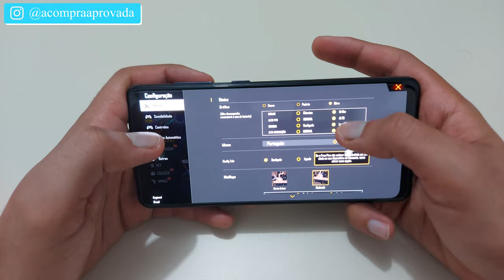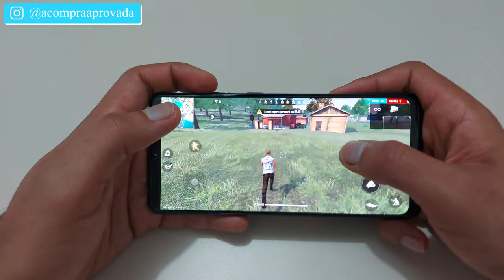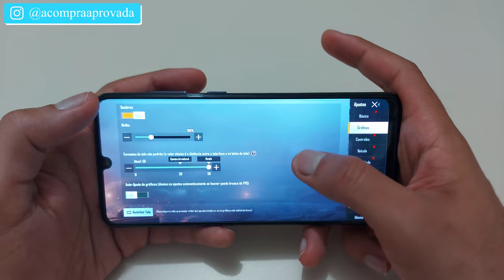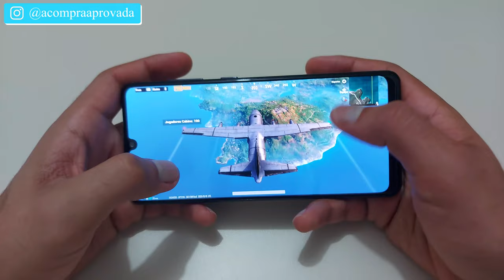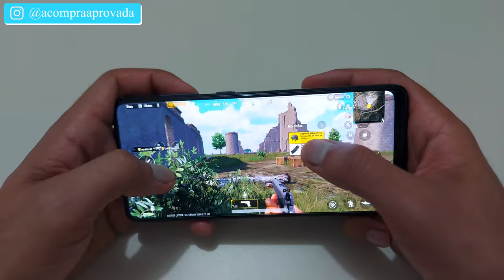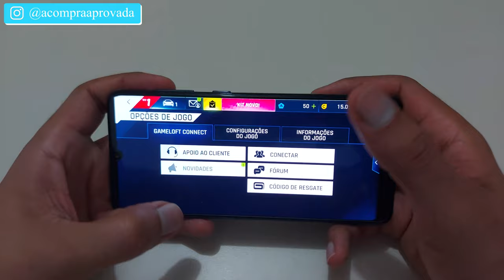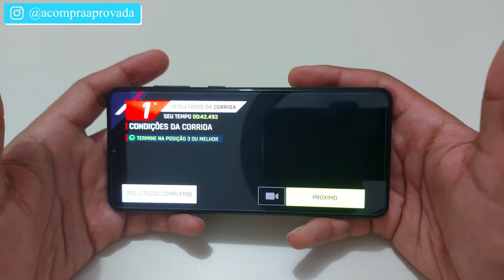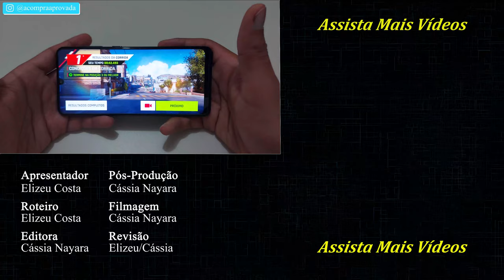Teste de Jogos no A31 - Será que roda bem?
✔️✔️COMPRE O GALAXY A31 EM LOJAS QUE INDICO ⬇️⬇️
➡Amazon BR ➽